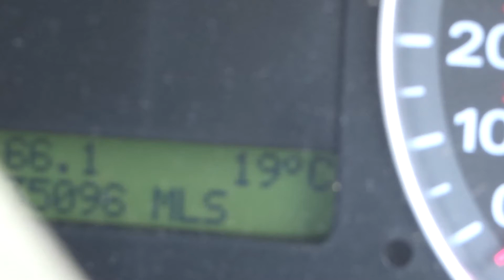RUN IN THE SUN (Vlog 1114)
Wasn't my best idea!